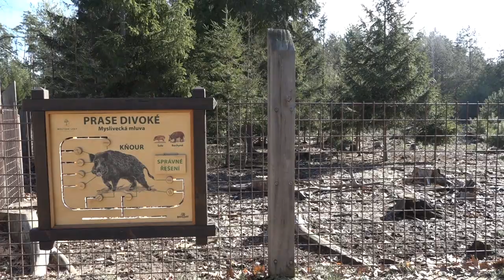Pepina a její selátka v oboře v městských lesích v Hradci Králové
Selata se narodila v sobotu 9. března 2019.